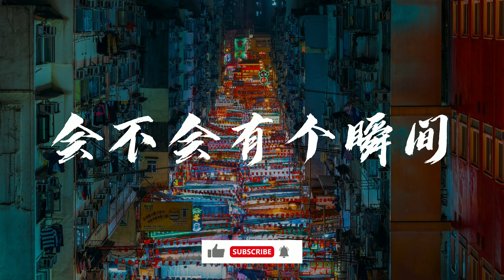耗子 - 会不会有个瞬间 "会不会有个瞬间 你回到我的身边，属于你的位置不再空缺"【动态歌词/Music Lyrics】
耗子 - 会不会有个瞬间

演唱：耗子
作詞 Lyrics：鄭逸帆/畢方
作曲 Music：鄭逸帆

亲，可以留言点歌哦

歌词：

深夜裡的星辰去哪裡
恍惚著 迷茫著 空盪的心
过去未来都留白
独自离开消失在人海
那些挥之不去的阴霾

一个人其实也挺快乐
那怎麽 忍不住 想你呢
如果一切能重来
我不会轻易放开
放开你曾给我
拥有无限的爱

会不会有个瞬间
你突然出现
让消失的诺言重新兑现
会不会有个瞬间
你回到我的身边
属于你的位置不再空缺

如果一切能重来
我不会轻易放开
放开你曾给我
拥有无限的爱

会不会有个瞬间
你突然出现
会不会有个瞬间
你回到我的身边

会不会有个瞬间
你突然出现
会不会有个瞬间
你回到我的身边